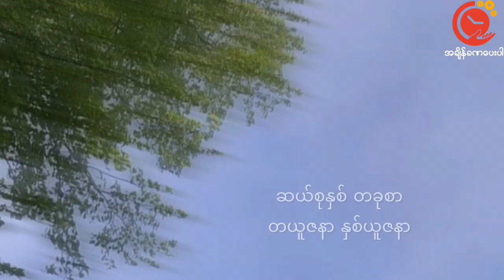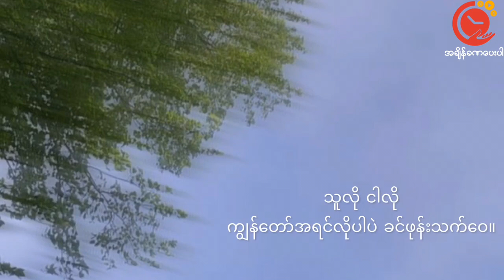Khin Phone Tint Wai Phat Poh Nway